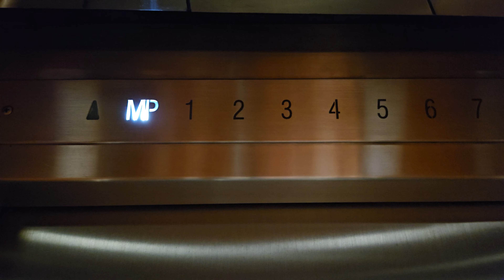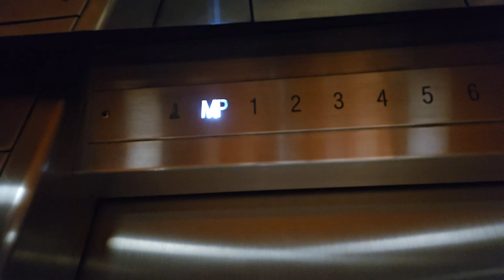May 2024: Modded 1959 Otis Autotronic Traction Elevator 6 | Norton Building | Seattle WA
Another lift that skips upper parking level and mezzanine. Officially 65 years old!

Installed 1959

Original Fixtures: Otis Touch-Sensitive